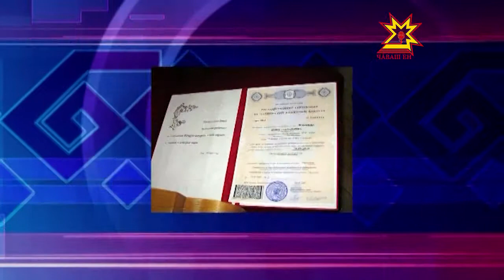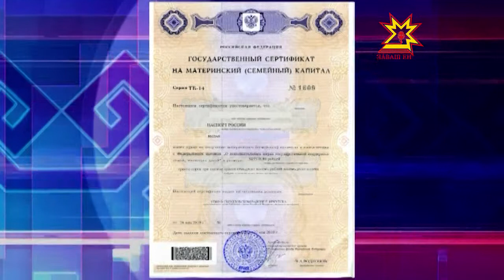43500 семей в Чувашии получили сертификат на материнский капитал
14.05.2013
Федерального закона о господдержке семей, в которых родился или был усыновлен второй либо последующий ребенок, действует 5 лет. За это время размер материнского капитала вырос с 250 тысяч рублей до 409 тысяч рублей. В Чувашской Республике почти половина семей уже распорядилась средствами капитала - принято 23 тыс. заявлений на сумму 7,3 млрд. рублей.